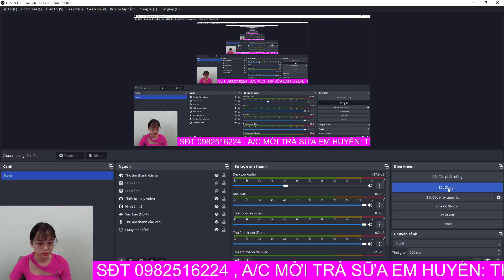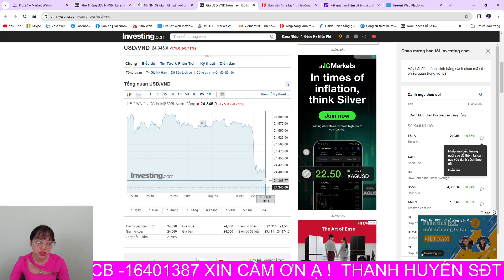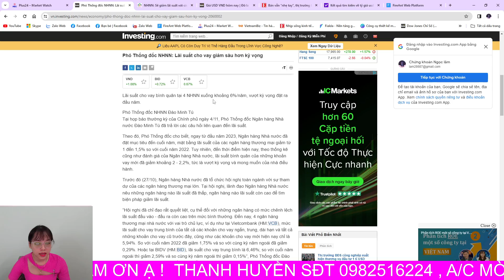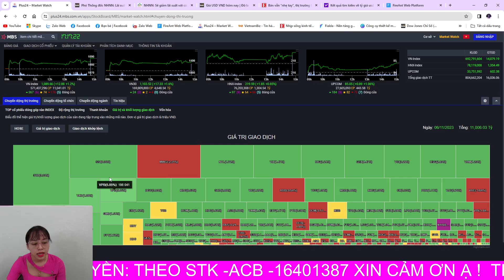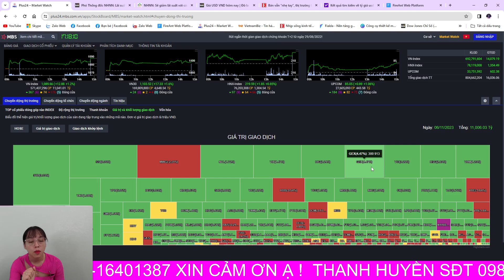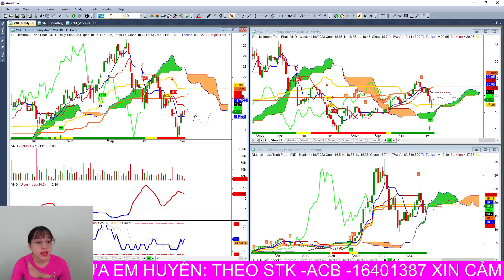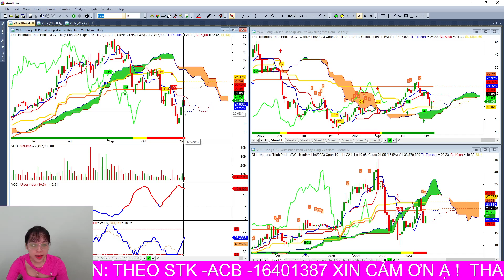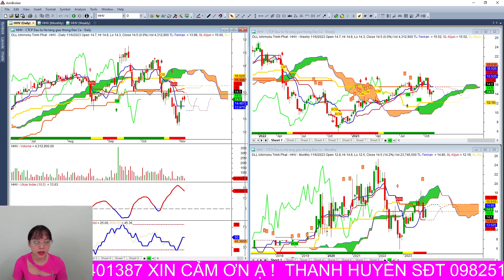nhận định thị trường chứng khoán hàng ngày | phân tích vnindex, cổ phiếu tiềm năng hôm nay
Nhận định thị trường chứng khoán. Chương trình nhận định chứng khoán kịch bản khả năng trong dài hạn, trung hạn cũng như ngắn hạn dành đến anh chị hàng ngày. Trong video livestream này em Huyền cùng anh chị nhận định diễn biến của thị trường chứng khoán hôm nay diễn biến thế nào, khả năng trong ngắn trung hạn trong thời gian tới?
Phân tích các mã cổ phiếu tiềm năng và các mã cổ phiếu anh chị quan tâm cần hỗ trợ để anh chị có thêm góc nhìn tham khảo trong quá trình đầu tư.